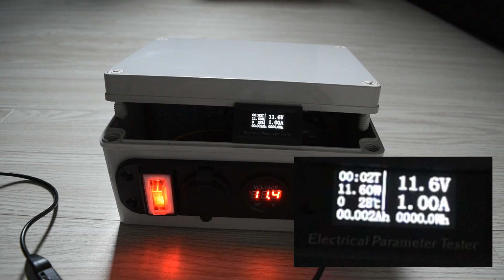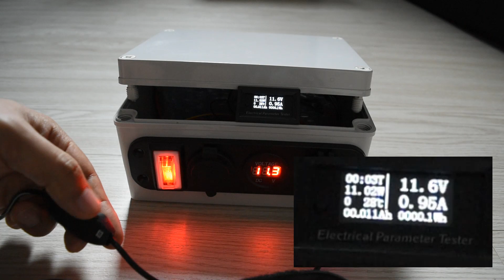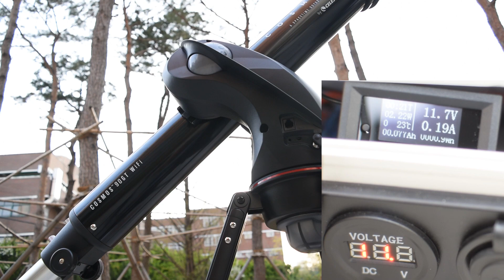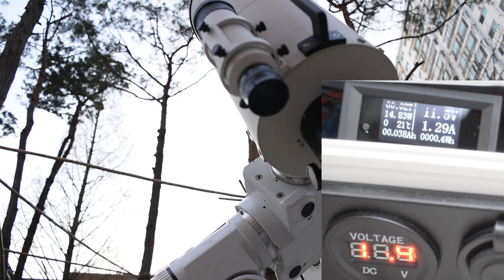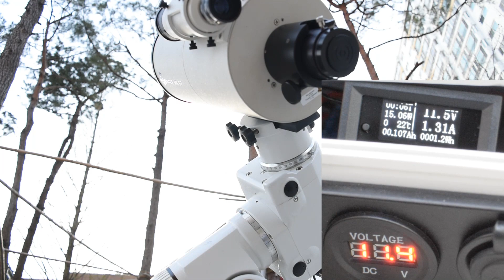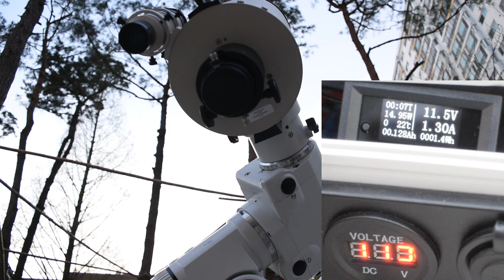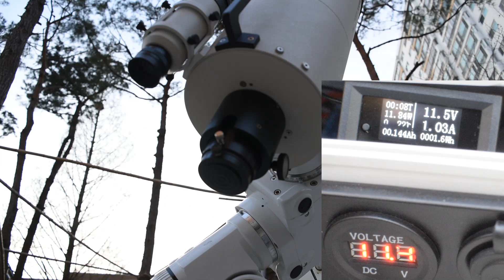COSMOS90GT, EQ6 Pro, Dew Heater 전력소모량 측정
천체관측에 사용하는 망원경과 천체사진에 필수라 할 수 있는 이슬방지 히터의 전력을 측정해봤습니다. 배터리 선택에 도움이 될수 있겠지요